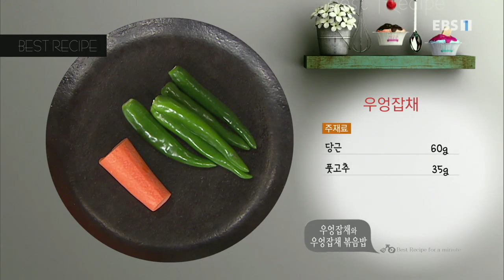최고의 요리 비결 - 방영아의 우엉잡채와 우엉잡채 볶음밥_#001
공식 홈페이지 우엉잡채

- 주재료

껍질 벗긴 우엉(80g), 불린 당면(300g), 당근(60g), 풋고추(35g), 들기름(2T), 식용유(2T), 간장(4T), 물엿(1T), 황설탕(2T), 다시마 우린 물(1컵), 참기름(1t), 검은깨(약간), 후춧가루(약간)

1. 껍질 벗긴 우엉(80g)은 채 썬 뒤 찬물에 담근다

2. 채 썬 우엉은 체에 밭쳐 물기를 제거한다

3. 풋고추(35g)는 꼭지를 제거한 뒤 반으로 갈라 씨를 제거한다

4. 씨를 제거한 풋고추는 반으로 자른 뒤 얇게 채 썬다

5. 달군 팬에 식용유(2T)를 넉넉히 두르고 채 썬 우엉, 들기름(2T)을 넣어 센 불에 볶는다

6. 채 썬 우엉이 거의 익으면 간장(2T), 물엿(1T)을 넣고 고루 볶은 뒤 접시에 펼쳐 담아 한 김 식힌다

7. 달군 팬에 기름을 두르고 채 썬 풋고추, 채 썬 당근(60g)을 각각 넣어 볶은 뒤 접시에 펼쳐 담아 한 김 식힌다

8. 달군 팬에 다시마 우린 물(1컵), 남은 간장(2T), 황설탕(2T), 불린 당면(300g), 후춧가루(약간), 참기름(1t)을 넣어 센 불에 볶는다

9. 볶은 우엉, 당근, 풋고추를 넣고 한 번 더 볶은 뒤 검은깨(약간)를 뿌려 고루 섞는다

10. 접시에 보기 좋게 담는다

우엉잡채 볶음밥

- 주재료

우엉잡채 (1½컵), 밥(200g), 다진 양파(1½T), 잘게 썬 배추김치(⅓컵), 버터(1T), 식용유(1T), 참기름(1t), 굴소스(1t), 통깨(약간)

1. 우엉잡채(1½컵)는 잘게 자른다

2. 달군 웍에 식용유(1T)를 두르고 버터(1T), 다진 양파(1½T), 잘게 썬 배추김치(⅓컵)를 넣어 중불에 볶는다

3. 밥(200g), 잘게 자른 우엉잡채, 굴소스(1t), 통깨(약간), 참기름(1t)을 넣어 한 번 더 볶는다

4. 그릇에 먹기 좋게 담는다